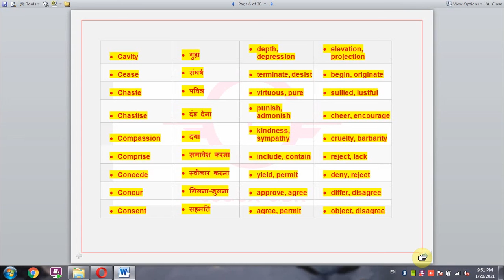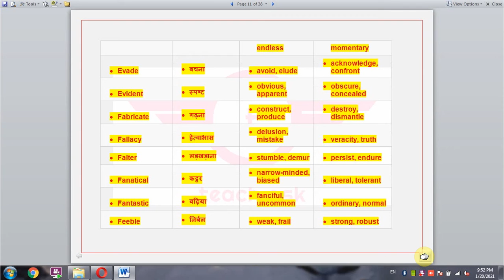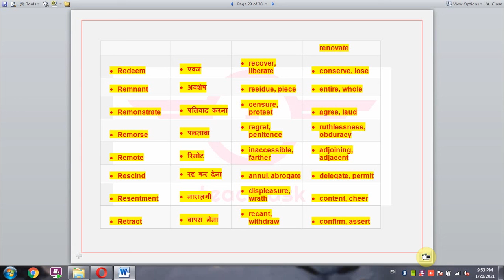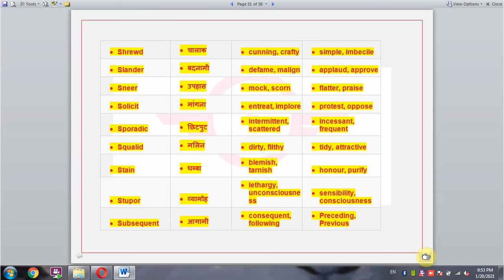Synonym-Antonym list with Hindi Meaning A to Z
Synonym-Antonym list with Hindi Meaning
Part 1 (A - F)  ||  Part 2 (G - O) || Part 3 (P - Z)